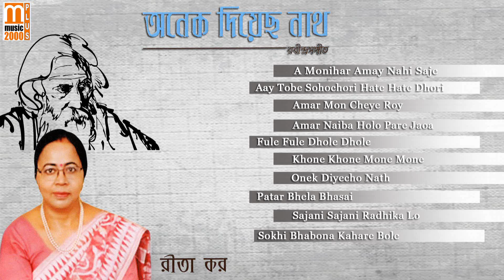Onek Diyecho Nath || Rita Kar || Music 2000 Plus || Audio Jukebox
Album: Onek Diyecho Nath
Artist: Rita Kar
Music Director: Rabindranath Tagore
Lyricist: Rabindranath Tagore
Music Label: Music 2000 Plus
Songs:
* A Monihar Amay Nahi Saje
* Aay Tobe Sohochori Hate Hate Dhori
* Amar Mon Cheye Roy
* Amar Naiba Holo Pare Jaoa
* Fule Fule Dhole Dhole
* Khone Khone Mone Mone
* Onek Diyecho Nath
* Patar Bhela Bhasai
* Sajani Sajani Radhika Lo
* Sokhi Bhabona Kahare Bole